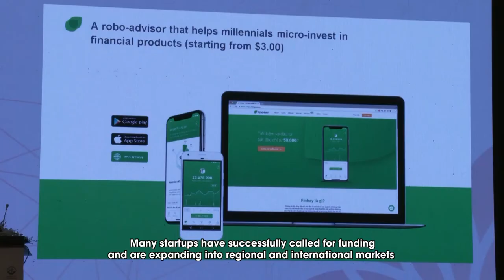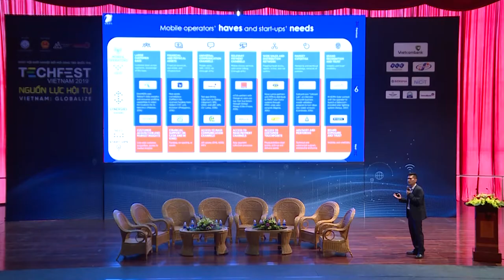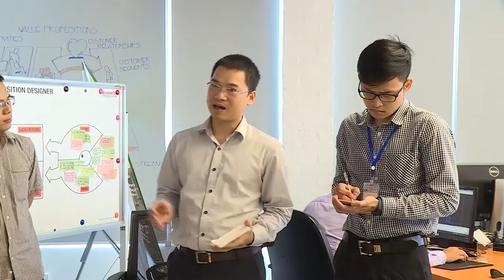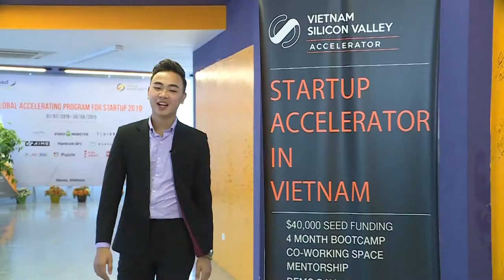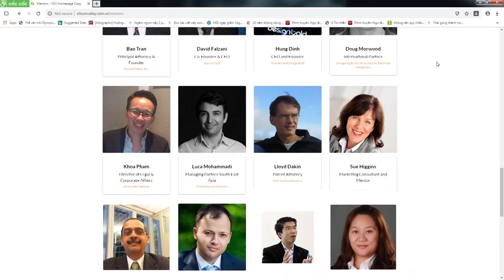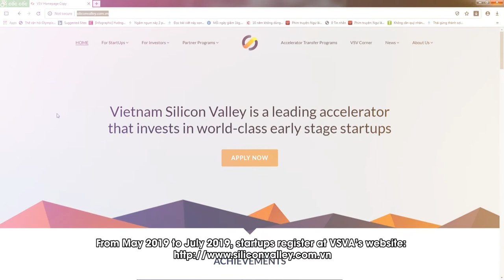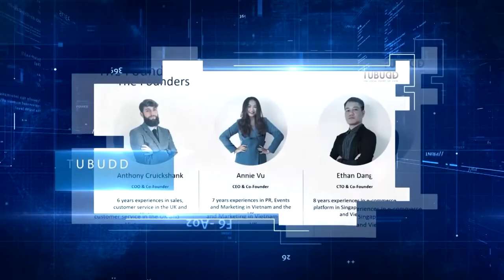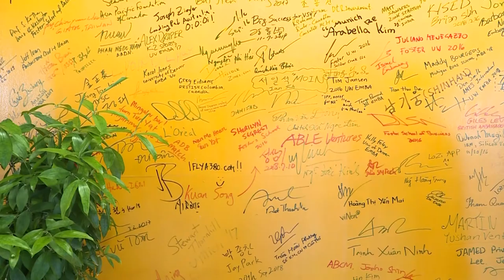HÀNH TRÌNH GỌI VỐN TẬP 1| VietnamNow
VietnamNow | Hành trình gọi vốn là chương trình truyền hình thực tế được phối hợp thực hiện giữa tổ chức Vietnam silicon valley và công ty CP truyền thông Netviet, là chương trình tìm kiếm những startup tiềm năng, ươm tạo và phát triển và giúp đỡ các starup thành công.
Qua nhiều vòng tuyển chọn, các startup được lựa chọn sẽ được giúp đỡ phát triển, gọi vốn thành công trong nước và nước ngoài!